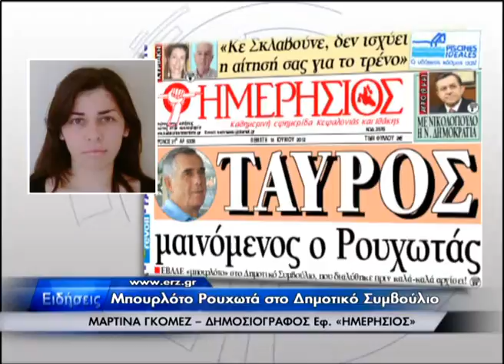KEF NEWS IONIAN 14.06.12.wmv